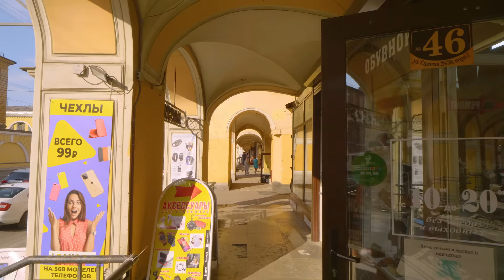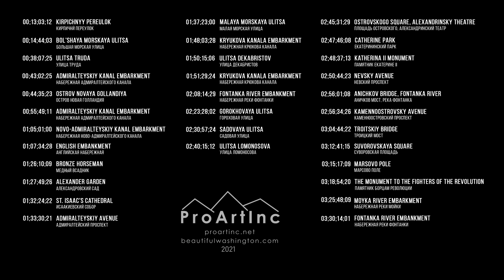Exploring Saint Petersburg on Foot - 4K Summer City Walking Tour - Part #2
Summer is the best time to walk around St. Petersburg! Usually, there is wonderful sunny weather, and there are a lot of people on the streets in the historical part of the city, most of them tourists. Walking, you can see people from many countries of the world, and hear conversations in unfamiliar languages. As our filmmaker, Evgeny Romanov says: “As a cameraman, I am always interested in the reaction of people to the camera: someone is surprised, someone is embarrassed, many smile, and some even make faces.” Here in this walking tour video, you will see many people, their usual routine, different emotions, and many beautiful architectural works of art. Go on a virtual walk on a sunny summer day and relax!

This city walk video was filmed before the war in Ukraine!

Start your virtual walk with us 00:00:00
Kirpichnyy Pereulok 00:13:07
Bolshaya Morskaya Street 00:14:44
Truda Street 00:38:13
The Admiralty Channel Embankment 00:43:01
New Holland Island 00:44:35
The Admiralty Channell Embankment 00:55:47
The New Admiralty Channel Embankment 01:05:00
English Embarkment 01:07:40
Bronze Horseman 01:26:10
Alexander Garden 01:27:49
Saint Isaac's Cathedral 01:32:24
Admiralteyskiy Ave 01:33:30
Malaya Mosrskaya Street 01:37:23
Kryukova Kanala Embankment 01:48:03
Dekabristov Street 01:50:15
Kryukova Kanala Embankment 01:51:29
Fontanka River Embankment 02:08:14
Gorokhovaya Street 02:23:28
Sadovaya Street 02:30:57
Lomonosova Street 02:40:15:12
Ostrovsky Square, Alexandrinsky Theatre 02:45:31
Catherine Park 02:47:46
Catherine II Monument 02:48:37
Nevsky Avenue 02:50:04
Anichkov Bridge, Fontanka River 02:56:01
Kamennoostrovskiy Avenue 02:56:34
Troitsky Bridge 03:04:44
Suvorov Square 03:12:41
Field Of Mars 03:15:17
Monument to the Fallen Fighters of the Revolution 03:25:48
Moyka River Embankment 03:25:48
Fintanka River Embankment 03:30:14

Video from: St.
Video title: Exploring St Petersburg On Foot Part #2
Time of filming: Summer 2021
Equipment used: Panasonic DC-GH5
Video type: City
Video resolution: 4K UHD
Producer: Roman Khomlyak, pro Art Inc
Cinematographer: Evgeniy Romanov
Editor and colorist: Stanislav Goncharuk
Supervising editor: Anatolii Pylypenko

Probably the best visiting card of St. Petersburg and an ideal place to feel the atmosphere of the city is New Holland Island. It is often referred to as the "Venice of the North". Surrounded by canals, New Holland was originally conceived and founded as a shipyard. Today it is a modern recreation center with a cool artistic vibe and plenty of cafes.

Follow our filmmaker Evgeny through the sunny streets of St. Petersburg and enjoy the walk. Explore new places and historical monuments, admire amazing architecture, and don't think about anything bad! Let go of disturbing thoughts and just travel virtually with us!

MB01WSHXQSBRQLE